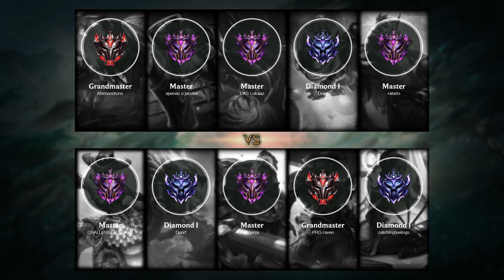Graves Mid vs Orianna - BR Master Patch 10.16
- Skin: Victorious Graves
- Primary Rune: Electrocute

Timeline:
00:00 Ban & Pick
00:15 Runes & Abilities
01:26 Gameplay
03:13 Get a SOLO KILL
03:30 Team FIGHT
03:47 Gameplay
04:33 Get a SOLO KILL
05:01 Gameplay
08:05 Get a SOLO KILL
08:33 Gameplay
15:02 Get a SOLO KILL
15:26 Team FIGHT
15:52 Gameplay
17:22 Team FIGHT
17:50 Gameplay
19:06 Take down The Turret
19:28 Get a SOLO KILL
19:46 Team FIGHT
20:00 Take down The Turret
20:13 Get a SOLO KILL
20:43 Gameplay
21:27 Team FIGHT
21:55 Gameplay
22:56 Get a Double Kill
23:19 Team FIGHT
23:34 Get a SOLO KILL
23:59 Gameplay
27:12 Team FIGHT
27:40 Gameplay
28:12 Hunt The Dragon
28:40 Gameplay
29:45 Get a SOLO KILL
30:01 Take down The Turret
30:37 Take down The Inhibitor
31:02 Team FIGHT
31:33 Gameplay
34:00 Hunt The Dragon
34:42 End credit (Damage dealt and Item & Abilities order)